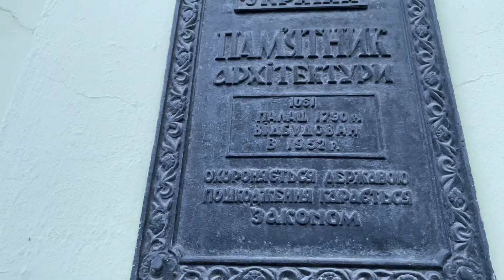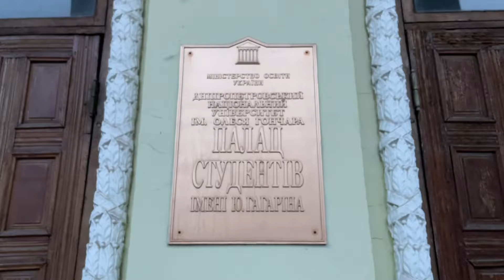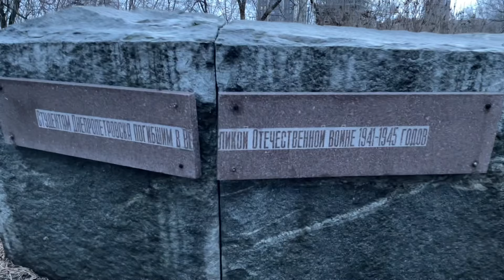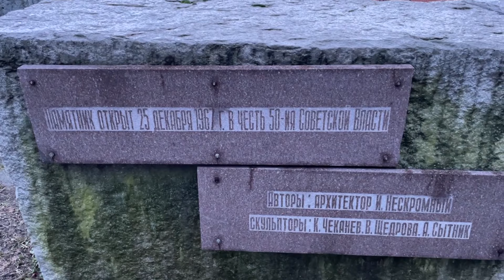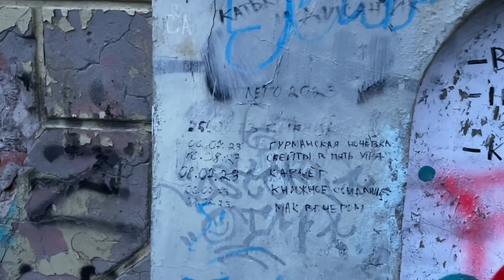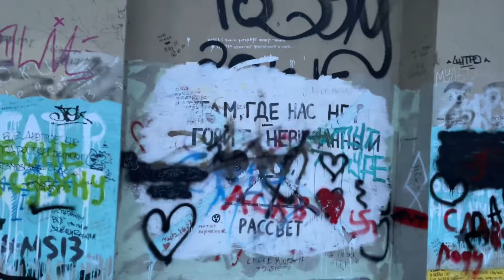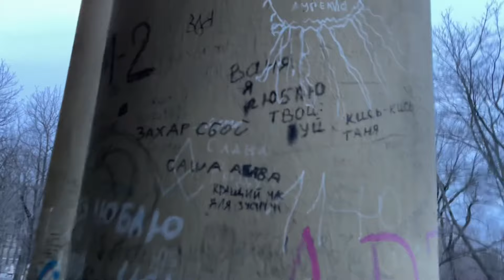Днепр🔥Избили на Улице🔥Беспредел ТЦК🔥Мобилизация🔥Геноцид Мужчин🔥Днепр 12 февраля 2024 г.